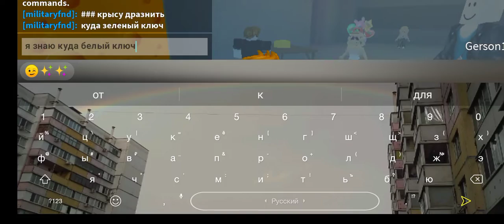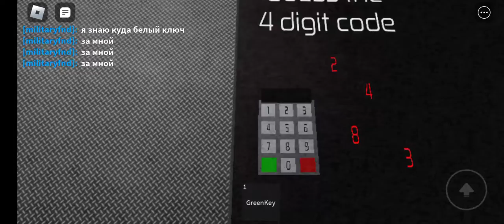Играем в роблокс крысу